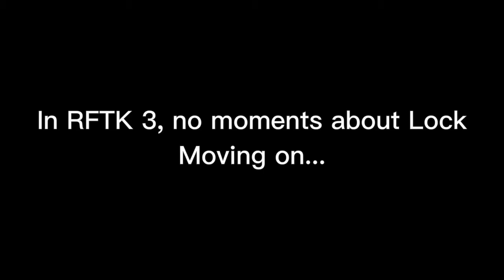Lock being my favorite character in 2 minutes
Lock is silent, just like Teardrop from BFB-

Race for the Keys by @derpadon

This video has rated G-7+. May contain fantasy violence. Classification by swfClassification.

Note: This video is not meant to offend all peoples, characters, fan/hatebases, companies, cultures, races, governments, countries & even religions.